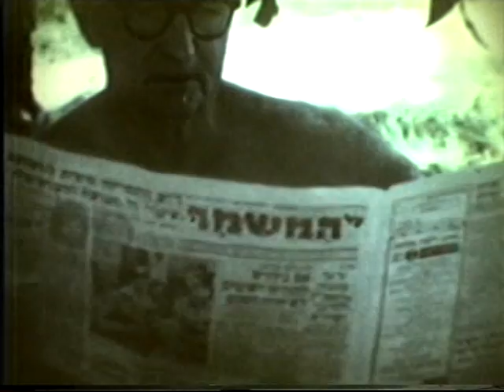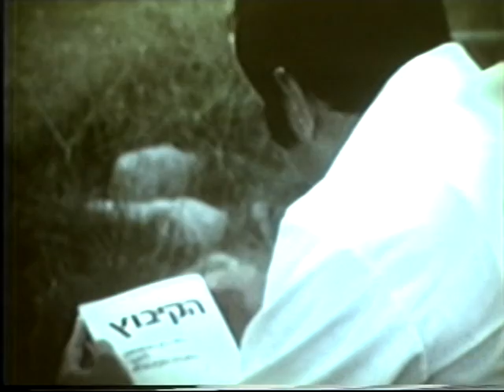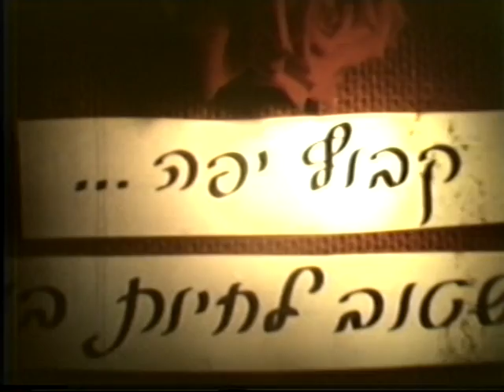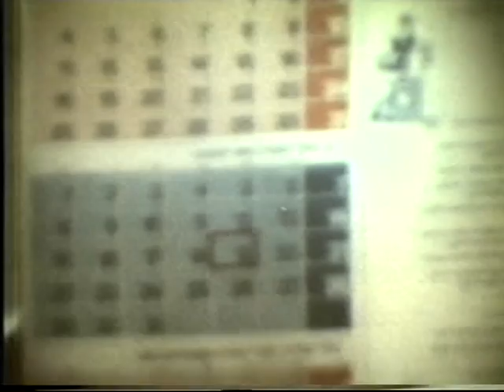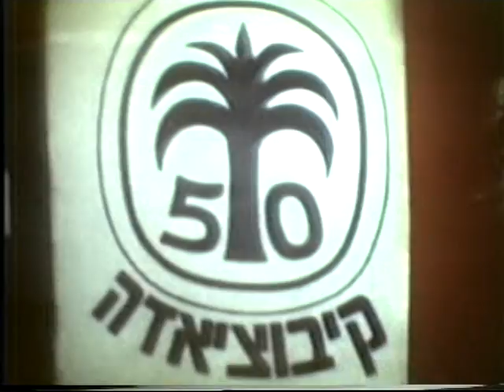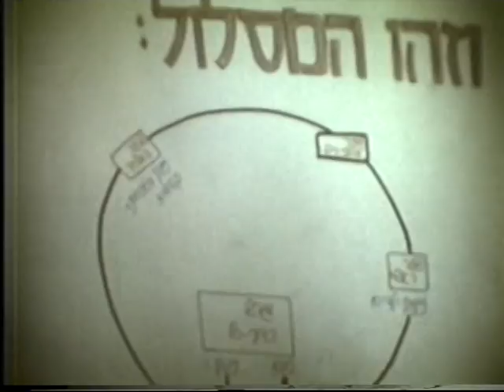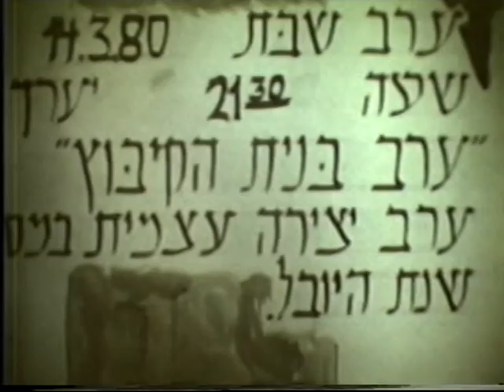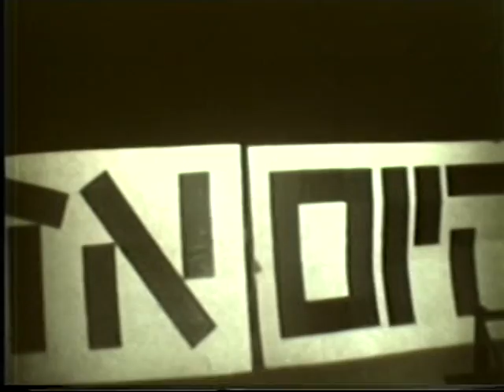קיבוץ עין המפרץ - שונות ( ללא קול )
סרטוני חגים וארועים